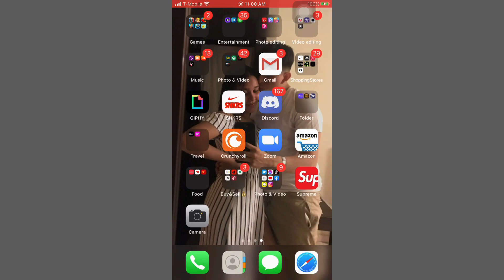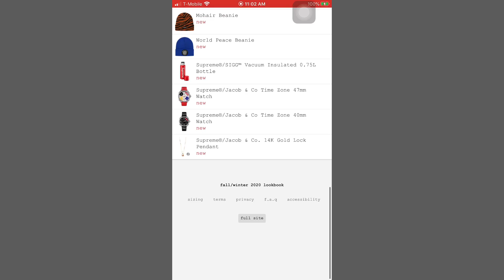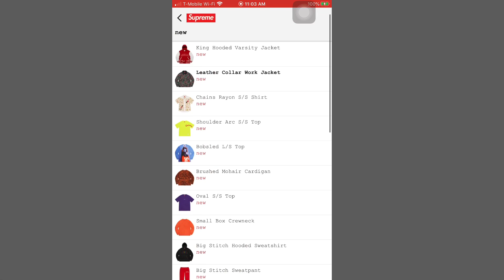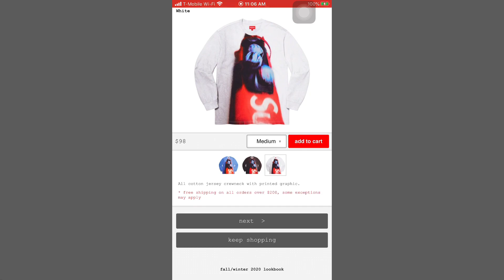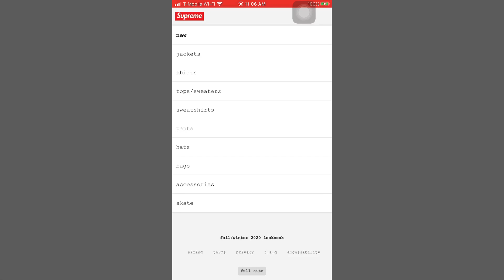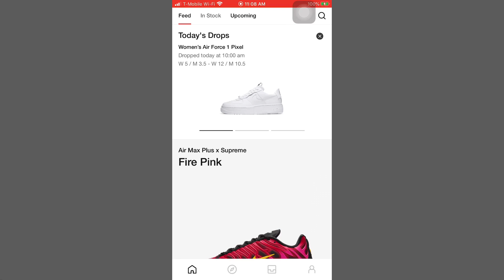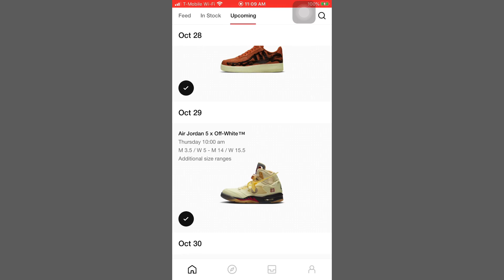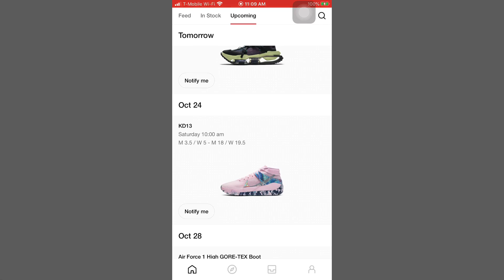Supreme Week 9 FW20 LIVE COP | Everything I was going to go for sold out so quick I Took a Fat L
Bad week I got nothing